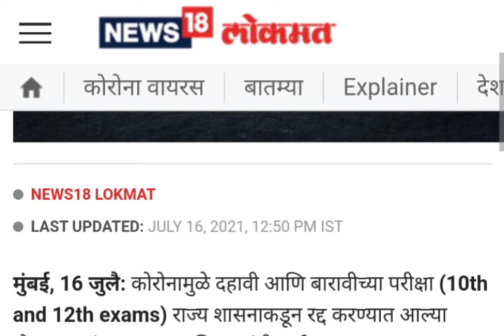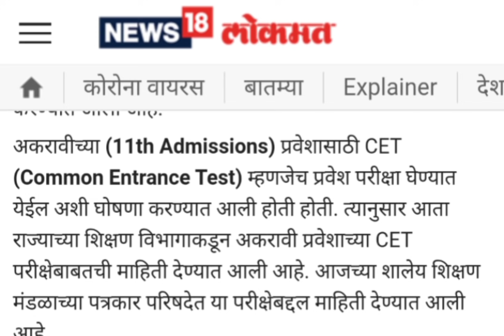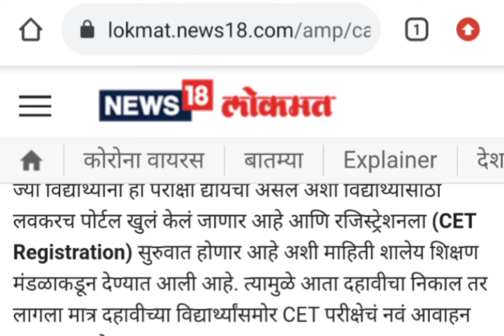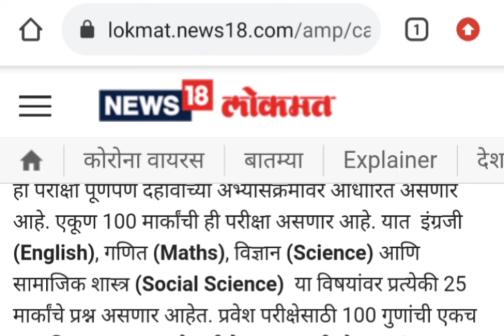🔥CET EXAM For SSC Passed Student | 10th_result | after 10th cet 11th_cet exam